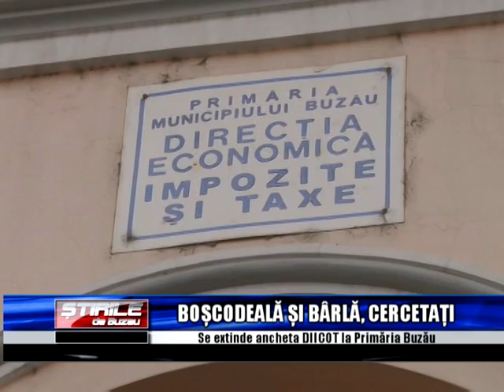BOSCODEALA SI BARLA CERCETATI